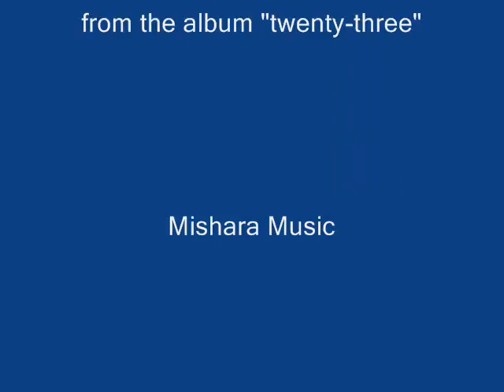"23" by Ken Yates from the album "twenty-three"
"23" by Ken Yates from the album "twenty-three" on Mishara Music